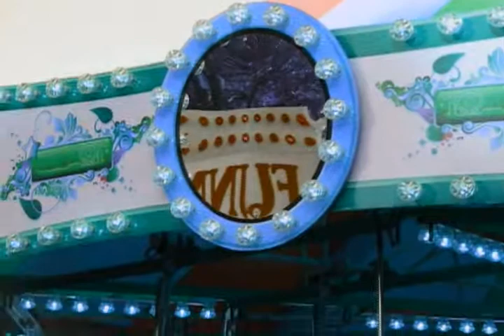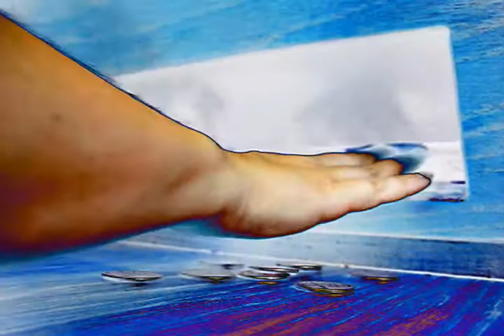Daily Voideo #180 of 365 :: The Thrill Of Spinding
Checked out the local holiday fair today.  Music by Benjamin McCastle, "Strut & Pose".